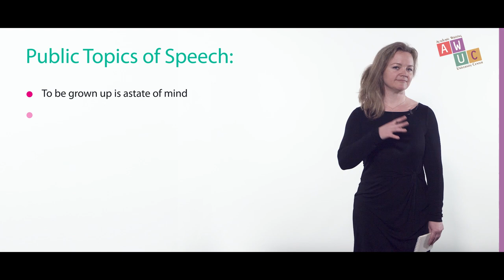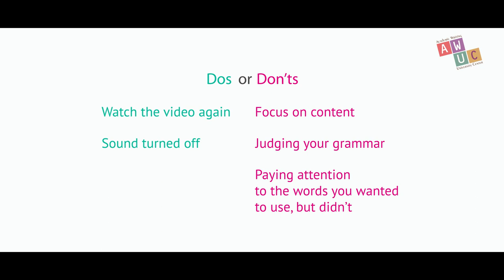Johanna Campbell NUST MISiS - Public Speaking (Lesson 1)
Course for Academic Writing University Center NUST MISiS